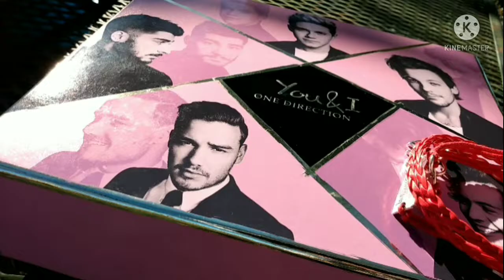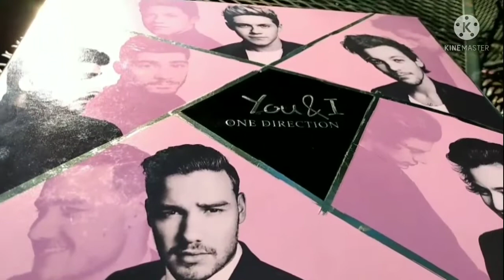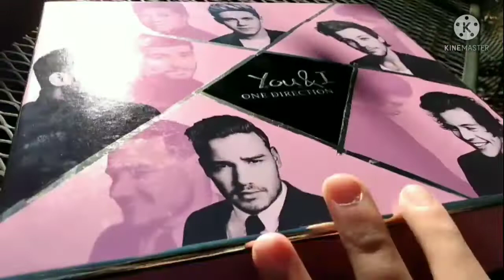One Direction Christmas Haul. (Better late than never, right?) Onedirection Midnightmemories 😎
Hey guys!! Today I have my One Direction Christmas Haul!! (Yep, another REALLLLY late upload!! Expect a V-day themed video out tomorrow! Ally out!! 😎
GO WATCH STORY OF MY LIFE TO SHOW YOUR SUPPORT TO THE GREATEST BOYBAND OF ALL TIME!!
Watch Bigger Than Me to help the other fan project!
Timestamps.
Intro: 0:00
Bracelet: 0:28
You & I Perfume: 1:18
Recap/Outro: 2:53
Video #7.